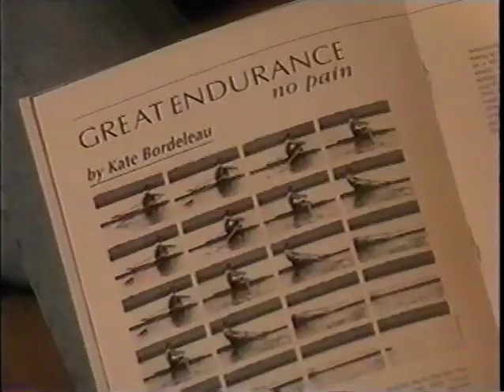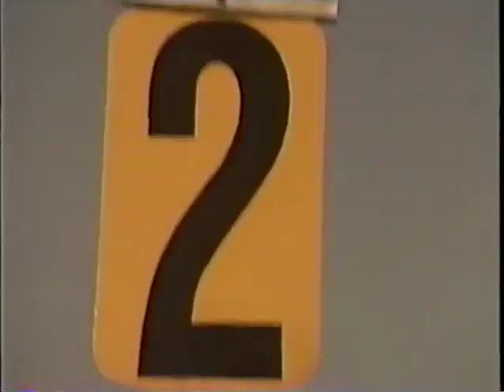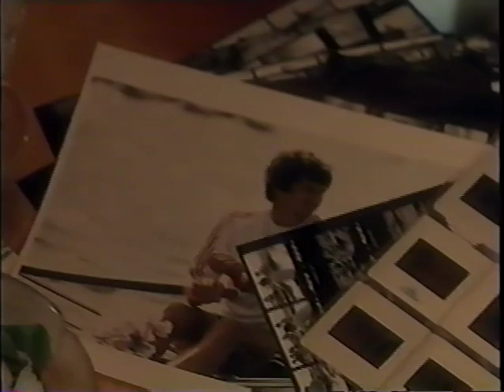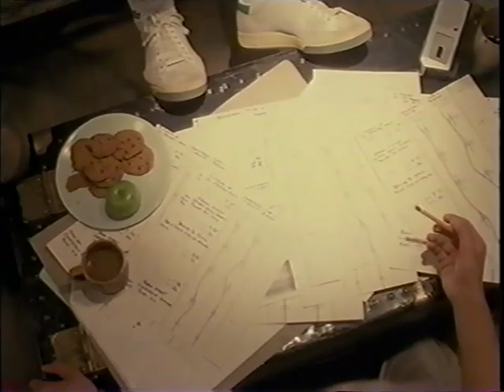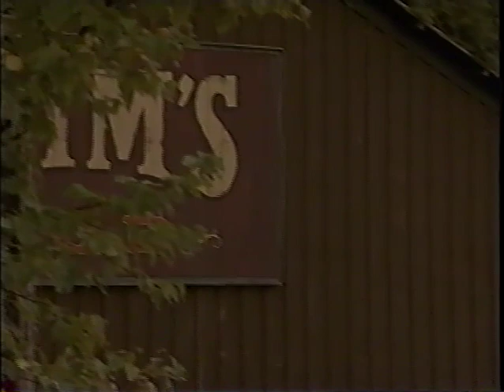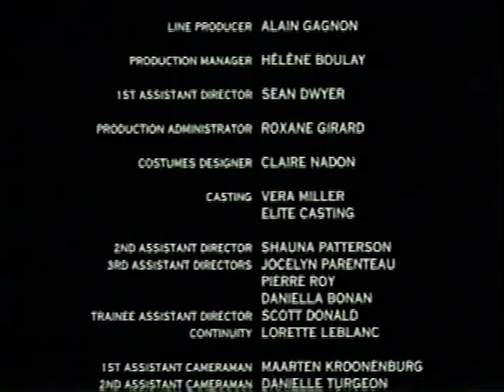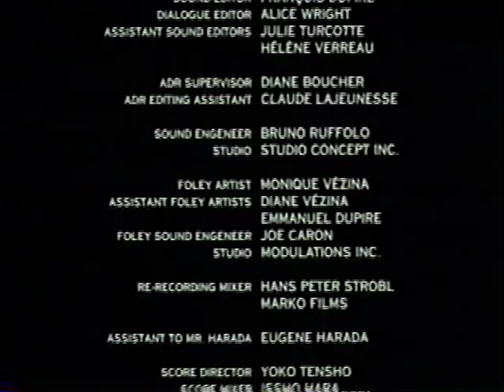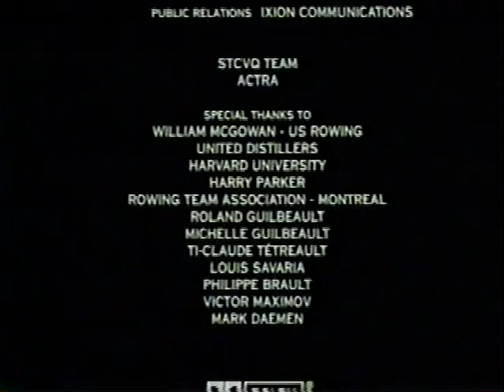movie based on The Amateurs by David Halberstam, Rowing Through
(warning full frontal nudity in scene at 12:30).
For a very brief glimpse of the real Tiff Wood go to 41:08
for the real Joe Bouscaren and John Biglow go to 4:09
story based on US National sculling team selection for 1984 Olympics, including references to Paul Enquist and Brad Lewis (Olympic gold medal 2X) and Harry Parker (Harvard coach and national sculling team coach).  Real history has been stretched thin here as the director tried to dramatize the story.